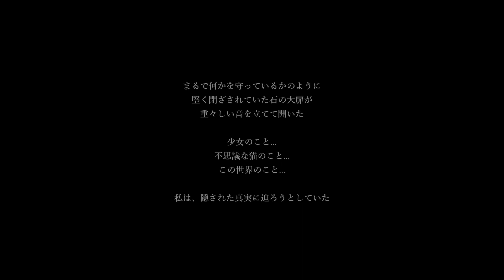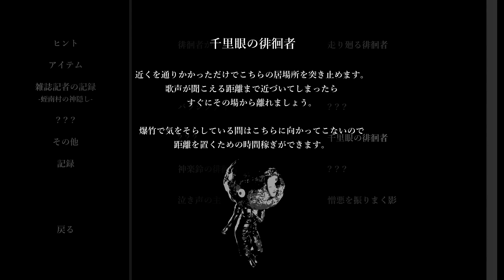新しい強敵と隠された真実【ShadowCorridor(影廊)】＃１４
見慣れない路地の裏に行くとそこには…